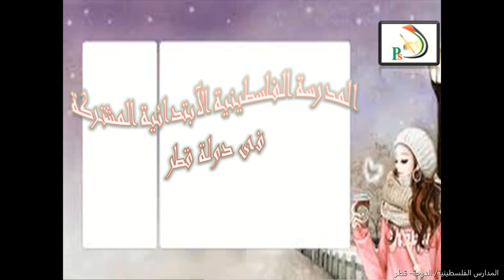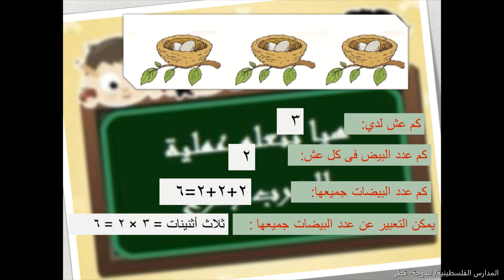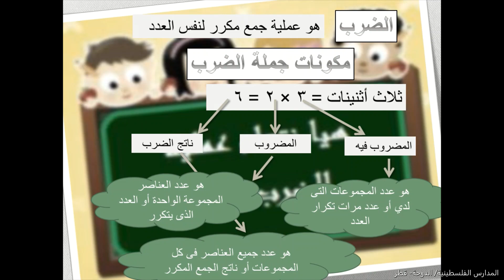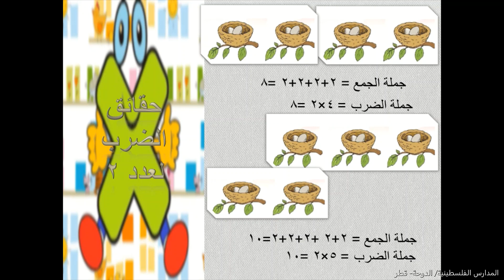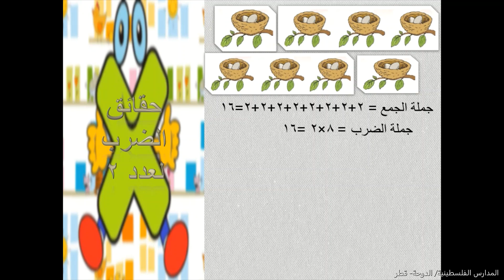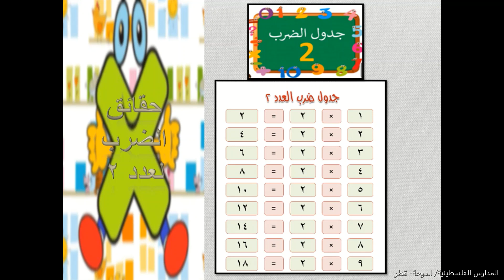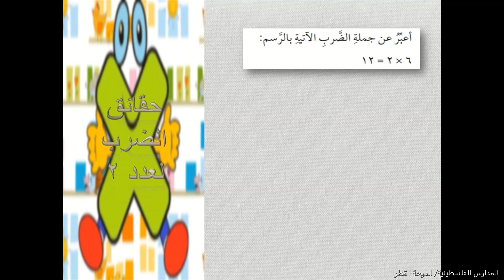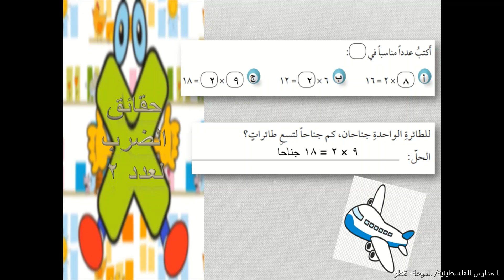حقائق الضرب للعدد 2 / الرياضيات/الصف الثالث الابتدائي